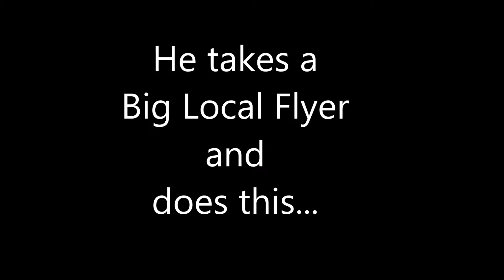Rick Squiric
Look what Rick Squiric does with the New Big Local Flyer, the advertisement that he prints for local businesses. Have you ever seen a machine like this one?
The new Flyer mails to 12,500 homes & businesses in the Warrensburg and Sedalia areas.
P.O. Boxes in and surrounding Warrensburg and Sedalia are included.  Knob Noster and Whiteman are in both the Warrensburg and Sedalia mailings.